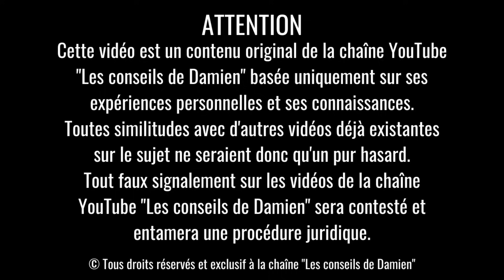7 Choses qui font SOUFFRIR le PERVERS NARCISSIQUE !!!